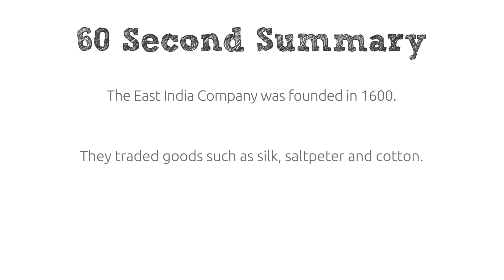The East India Company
This short video looks at the founding of the East India Company, how and what it trades with India and the creation of its own army.
The video has keywords throughout to support literacy and a quick summary of key points to recap at the end.